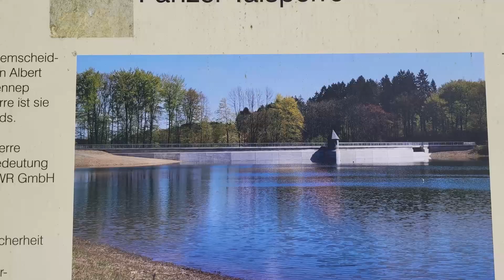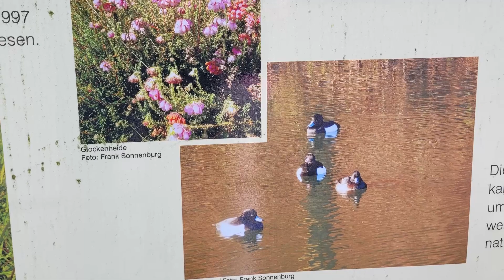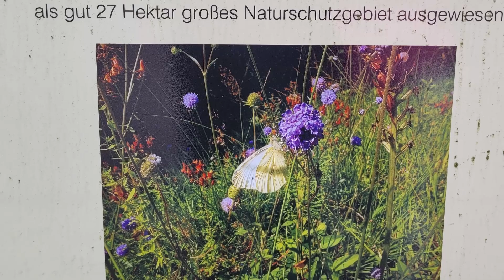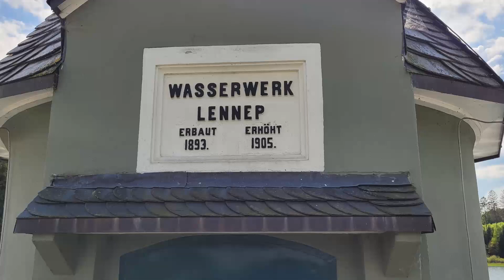Die Panzer-Talsperre (Remscheid-Lennep)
Sie ist die zweitälteste Trinkwassertalsperre in Deutschland und steht mittlerweile auch unter Denkmalschutz: Die Panzer-Talsperre.

Durch den Stausee, den Waldstücken und der gesamten aktuellen Begebenheit, bietet dieser Ort vielen Tieren und Pflanzen ein sicheres und schönes Zuhause.

Erfahrt mehr über die Panzer-Talsperre und dem besonderen Refugium für die Tier- und Pflanzenwelt.

Ihr wollt mehr Videos über Talsperren und Schleusen sehen?

-Schrift des Thumbnails:
 Canva

-Informationsquellen:
 Dortige Informationstafeln:
 Wupperverband, Biologische Station Mittlere Wupper, ewr, Stadt Remscheid,
 Bezirksregierung Düsseldorf.

Fotos: Moritz Schulze, Frank Sonnenburg, Biologische Station Mittlere
 Wupper.